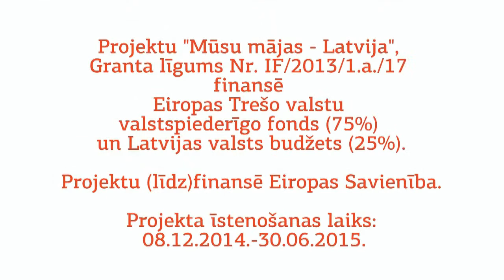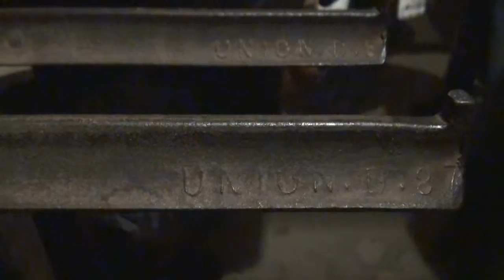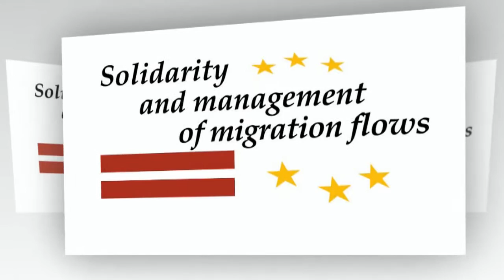Maizes klēts Vidzeme!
Программа экскурсии:

Фабрика фарфора в городе Вецпиебалга, где узнаем историю и секреты происхождения хрупкого фарфора - так же будет возможность принять участие в творческой мастерской.

Фабрика по производству сыра в городе Рауна, единственное предприятие по переработке молока в Латвии, которое производит Зелёный сыр, где одним из главных компонентов синий донник, который выращивается и обрабатывается в местном хозяйстве.

Пекарня "DONA", где хозяйка научит как сделать каравай хлеба и расскажет много интересного о хлебе - от зерна до каравая, так же будет возможность принять участие в творческой мастерской.

Сушка шишек в посёлке Вийциемс, одна из самих старых сушек в Латвии, которая до сих пор работает.